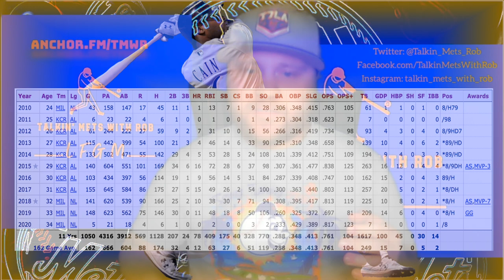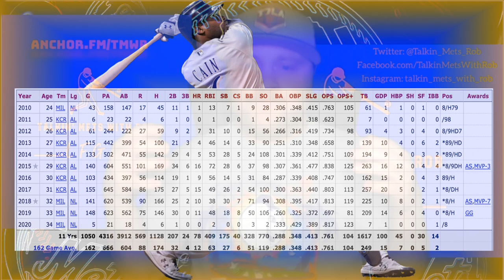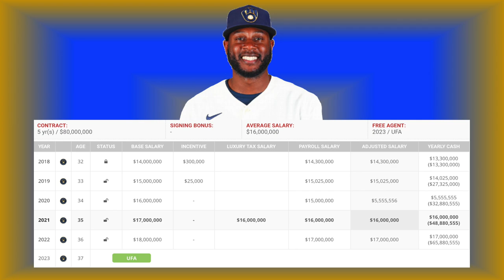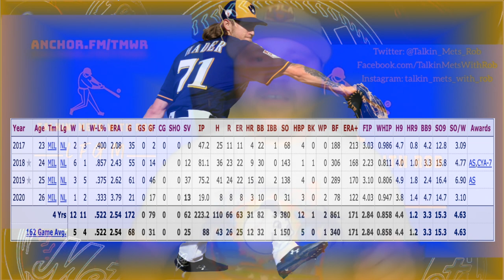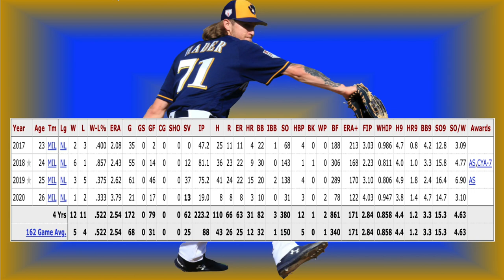JOSH HADER & LORENZO CAIN TO METS? (NEW YORK METS NEWS)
METS NEXT BIG TRADE CAN BE JOSH HADER AND LORENZO CAIN BECAUSE OF THE PILLAR SIGNING?
IT'S DEFINITELY A POSSIBILITY BECAUSE AT THE MOMENT WE HAVE THREE CF's AND THIS TRADE COULD HELP CF AND SOLIDIFY CF WITH CAIN AND STILL KEEP NIMMO AND PUT HIM IN LF.